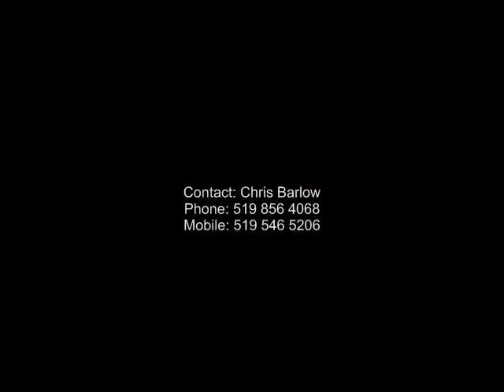Apt1 Feb2016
Apartment 1, 120 Main St South, Rockwood